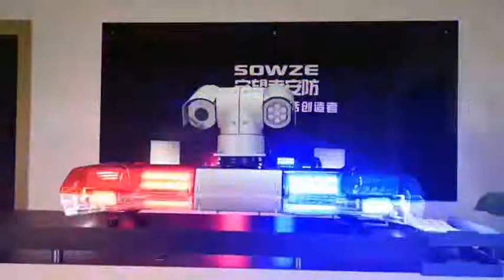PTZ camera with led warning bar